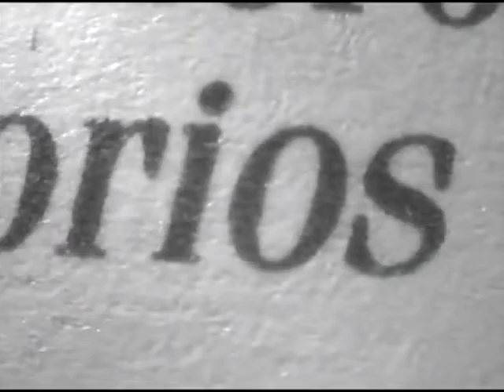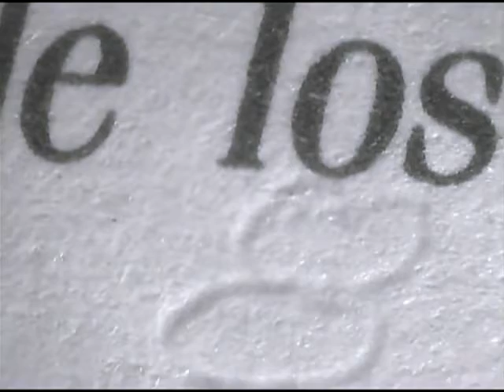Sulco, Ataque, Remate, Esquirolas e estrias.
CT PERÍCIAS  - Cristiana Trajano